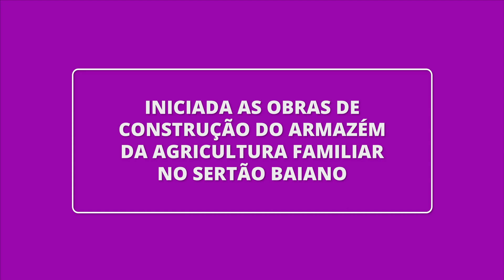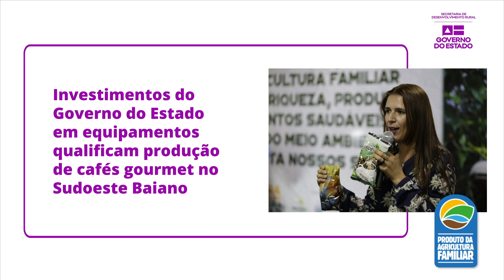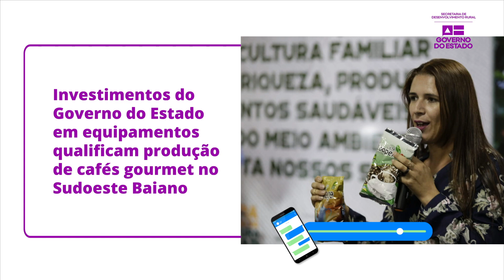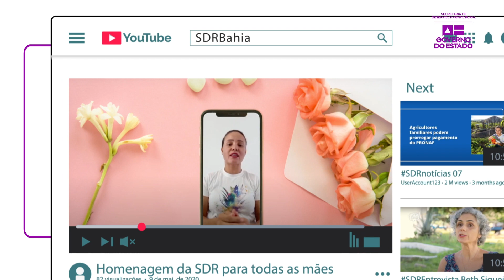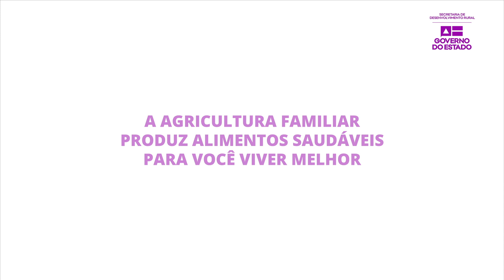SDRnotícias 08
📰 SDRnotícias: 🎥🎙️ O seu boletim semanal com informações sobre o rural baiano. 📺📻 Assista, ouça, compartilhe e divulgue as ações e iniciativas que têm contribuído para fortalecer e dinamizar a agricultura familiar na Bahia. 🎬